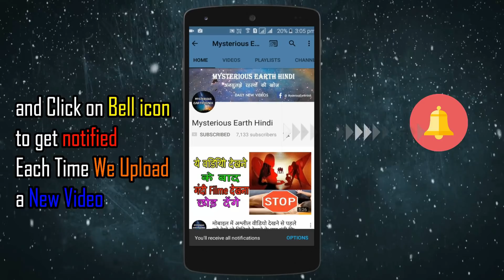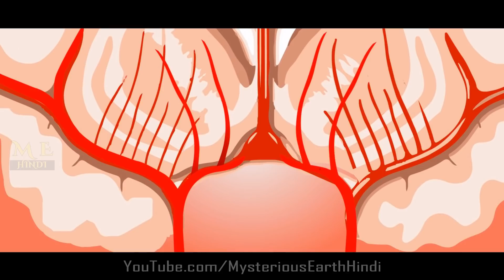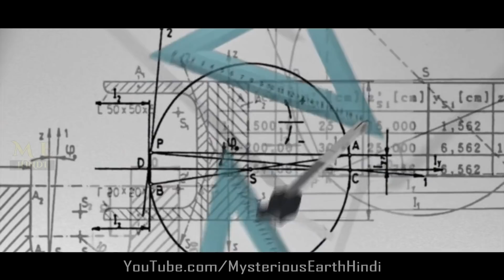अब हम अपने सपनों को रिकॉर्ड कर सकते हैं? // Can We Record Our Dreams ?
पूरी दुनिया है हैरान यह कैसे संभव है  Japanese Dream Recording Machine 2018